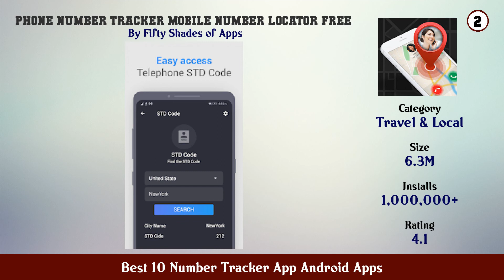Best 10 Number Tracker App Android Apps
11. Mobile Number Tracker Locator

10. Number Locator Live Mobile Location

9. Mobile Number Tracker Mobile Number Locator

8. Mobile Number Locator Find Phone Number Location

7. Mobile Number Locator On Live Map

6. Phone Number Tracker

5. Live Mobile Number Tracker

4. Phone Number Tracker Find Phone Number Location

3. Phone Tracker By Number

2. Phone Number Tracker Mobile Number Locator Free

1. Mobile Number Locator Phone Caller Location